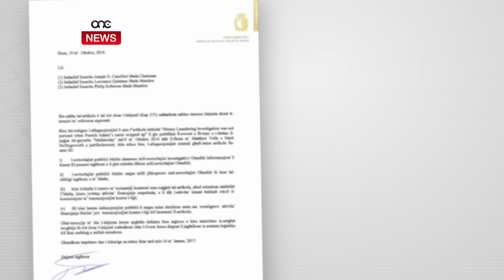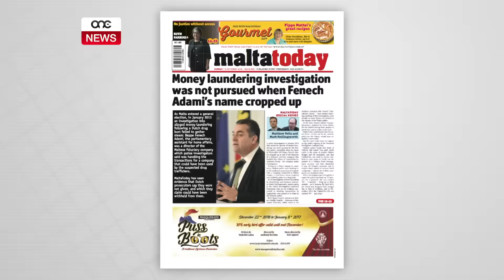TLIET IMĦALLFIN IMEXXU L-INKJESTA.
ONE.COM.MT - Il-Gvern ħatar inkjesta magħmula minn tlett imħallfin li jgawdu l-fiduċja ta’ kulħadd biex jinvestigaw l-allegazzjonijiet li ħarġu f’rapport tal-Maltatoday fejn fih jissemma l-Viċi-Kap Nazzjonalista Beppe Fenech Adami. L-inkjesta se ssir b’rabta ma’ każ b’xamma kbira ta’ ħasil ta’ flus u li fih kien hemm involuta wkoll attivita’ tad-droga. U se jiġi investigat wkoll kif dan kollu  ma kienx segwit wara li allegatament fil-każ tfaċċa isem Fenech Adami.